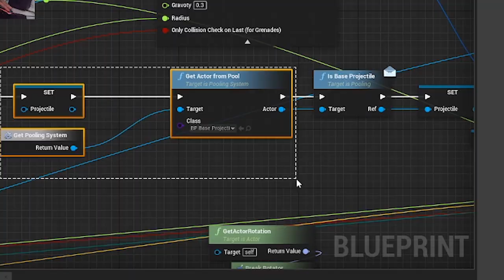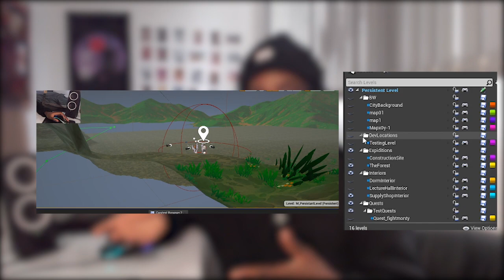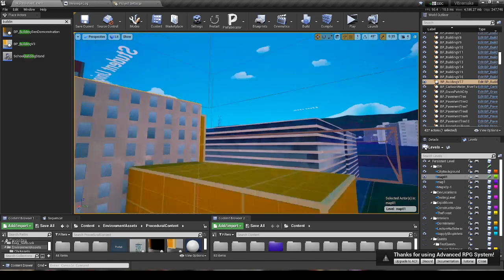My Anime Game After 1 YEAR! CRAZY TRANSFORMATION (RPG Devlog #6)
About a year ago I set out to start working on a game that I actually want release one day and uploaded my first video about it. It's been a year and so let's see how the game is looking now.

Chapters
0:00 big thanks
1:03 Then VS Now
6:08 New stuff

MUSIC
First track from my friend:

SOCIALS
I haven't posted on these in time but I'm very much thinking about it everyday. Say "post more u wasteman" and I will
Instagram: @deon_saga / @deonslab (art)

??Extra Tags ??